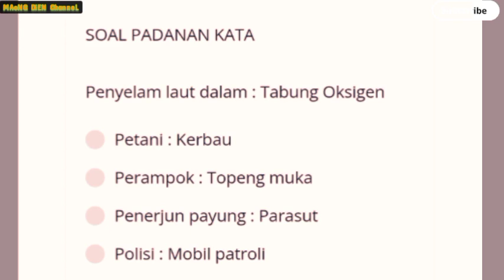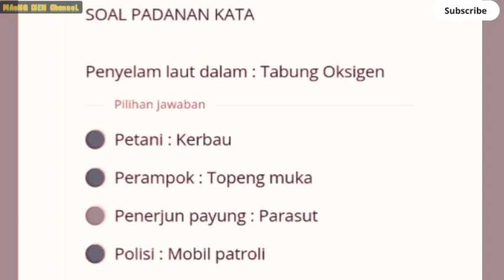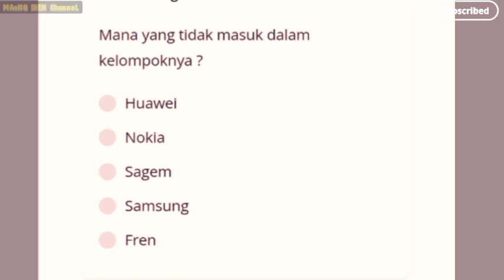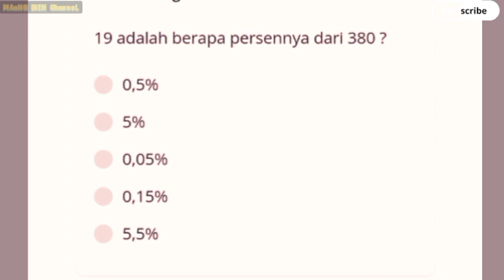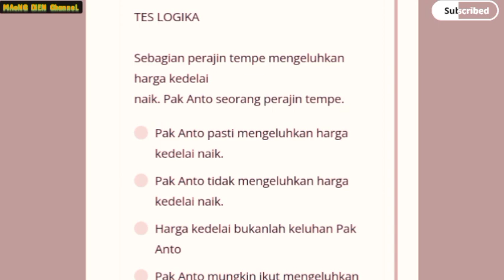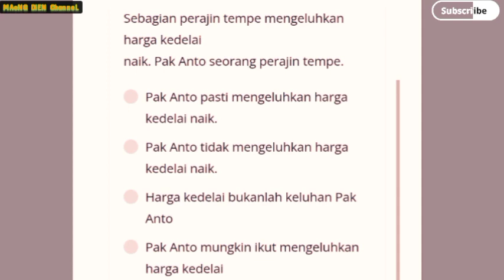SKD CPNS || TIU Analogi 2 terbaru